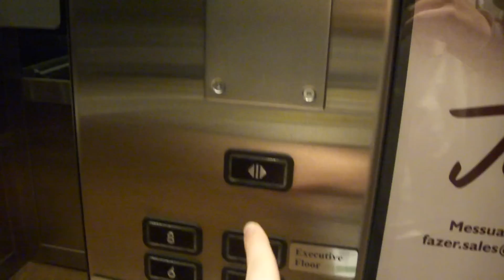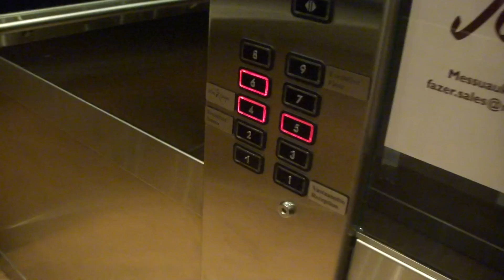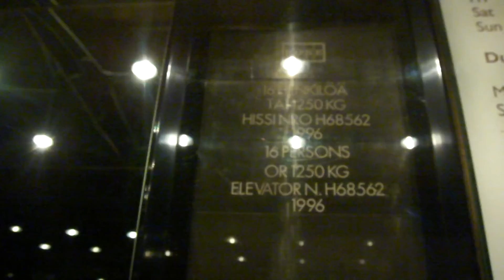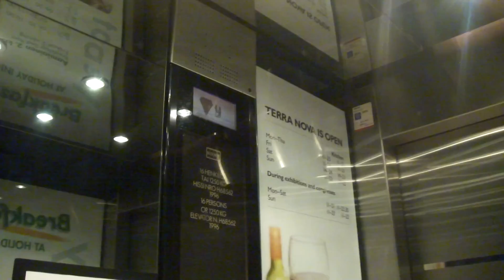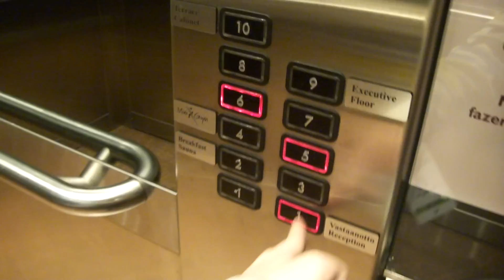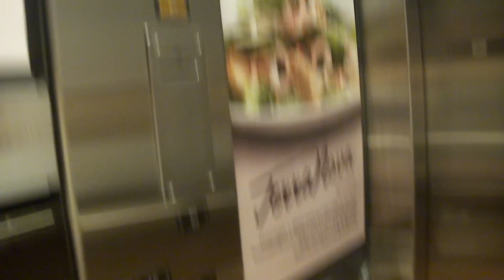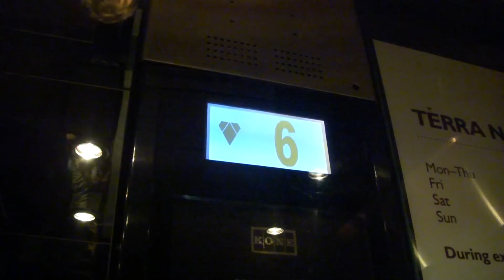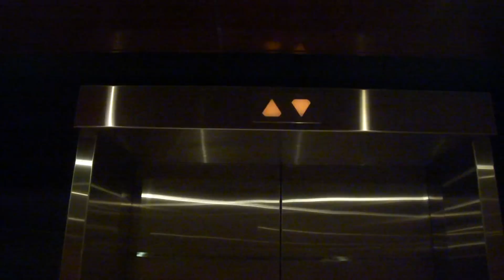Amazing 1996 KONE Fast Traction Els/Lifts, Holiday Inn Exhibition & Convention Center Hotel, Pasila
There are 3 lifts here, and supposedly, a 4th staff lift somewhere (but I couldn't find it). Or maybe, one of the lifts is used in priority mode (as a staff lift), in the forenoon (from 11:00 until 12:00) every day, at the time of cleaning...

Location: Holiday Inn Exhibition & Convention Center Hotel (Messukeskus), Pasila, Helsinki, Finland
Brand: KONE
Type: Traction
Year installed: 1996 (Opened in 1997)
Floors served: 10 (-1, 1, 2, 3, 4, 5, 6, 7, 8, 9) (Elevator no. 1 and 2)
11 (-1, 1, 2, 3, 4, 5, 6, 7, 8, 9, (10)) (Elevator no. 3)
Capacity: 13 persons or 1000 kg (left & right)
16 persons or 1250 kg (middle)

Serial: H 68562 (left), H 68563 (middle) & H 68564 (right)

Note: The 10th floor is locked.
There are interesting American KONE fixtures here. When you choose floor -1, the lifts will also stop on the 1st floor, and similarly, when you take the lift from floor -1 to any floor, the lift will also stop on the 1st floor.
It looks like the floor indicators and directional arrows have been updated in the 2000s (or could they also be original from 1996?). Otherwise, the lifts are completely original, and they're fast and efficient, and the interior is extremely clean and fresh.
The hotel was constructed from 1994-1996, and it opened in 1997.
Floor guide: -1 - Parking garage
1 - Lobby & Reception level
2 - Breakfast and Conference facilities, Saunas
4 - Terra Nova restaurant
9 - Executive Lounge
10 - Terrace & Cabinet